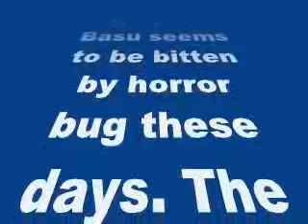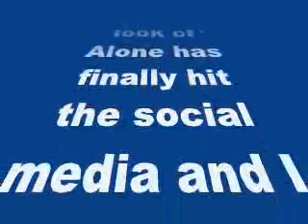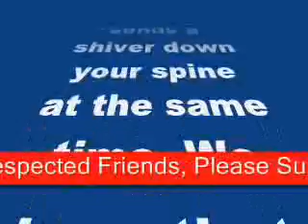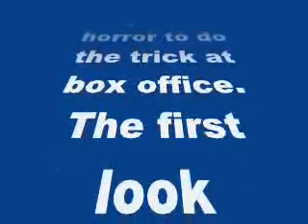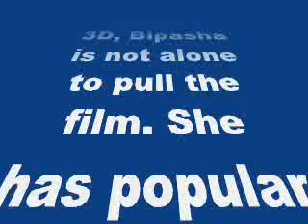Alone first look: Bipasha shows off her sexy and scary side along with Karan Singh Grover!-review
Alone first look: Bipasha Basu shows off her sexy and scary side along with Karan Singh Grover!

The first poster of much talked about horror flick is out
Bipasha Basu seems to be bitten by horror bug these days. The dusky beauty who has starred in numerous horror flicks in her career, is back with yet another scare fest. After Creature 3D, Bips is ready to spook you out with Alone along with TV star Karan Singh Grover. Produced by Kumar Mangat, Alone is directed by Bhushan Patel of Sunny Leone’s Ragini MMS 2 fame.
The first look of Alone has finally hit the social media and I let you know what’s my first impression about the much awaited horror flick of 2015:
A big sigh of relief to all Bips fans. After traumatising the viewers with shabbily crafted Creature 3D, the first look of Bipasha Basu-Karan Singh Grover’s Alone looks promising. The poster oozes oomph and sends a shiver down your spine at the same time. We hear that Bips would we playing a conjoined twins in the film. Just like his previous film, Bhushan Patel seems to be relying on sex and horror to do the trick at box office. The first look showcases two Bipasha’s – the sexy one and the scary one, both entwined to the chiseled body of terrific looking Karan Singh Grover. With Alone, I hope Bips regains her lost fort in horror genre. Unlike Creature 3D, Bipasha is not alone to pull the film. She has popular TV star Karan Singh Grover for help.